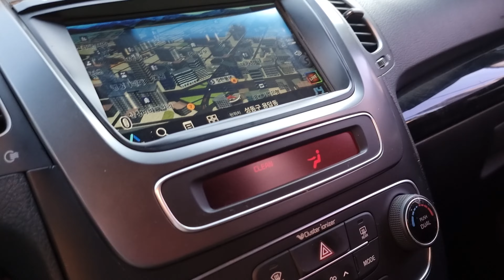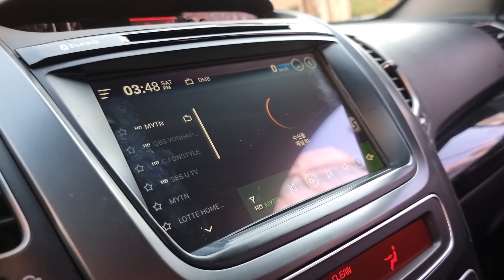쏘렌토아틀란V5JYN7000LIVE